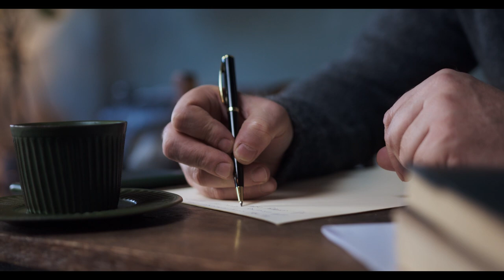John Richardson Black Bear Attack Colorado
Welcome back to Scary Bear Attacks! Today’s episode takes us to a private campsite just north of Grand Lake and west of Rocky Mountain National Park in north central Colorado. The valley floor is at over 8000 feet in elevation but the gorgeous granite peaks around it tower to over 11,000 feet high. Not only the mountains are tall here as the forests of Lodgepole Pine, Douglas Fir and Bristlecone Pine reveal their majesty. The oldest living tree in the world is 4800 years old and is of the Bristlecone Pine species. The animals that frequent this area are Moose, Mule Deer, Elk and Bighorn Sheep. The dominant predator of the area is the black bear. It is in this science and rugged backdrop that our episode takes place today.
On Sunday, July 25th, 1971 thirty one year old John Richardson of Denver Colorado was camping with his fiance, Linda Moore and his brother in law, G. H. Wadell at Holzwarth Ranch. Moore and Richardson were set to tie the knot on the coming Saturday and were looking forward to making life together as husband and wife. Moore had recently received her doctorate degree from UCLA earlier this year at only 27 years of age.
Mr. Wadell, with his wife and three kids were staying in their RV and Richardson and Moore were camping in their own separate tents alongside their family. The scenery and company were an amazing background for the engaged couple to bid their last week as singles farewell and enjoy some time in the woods together.
After dinner time and fun moments around the campfire, the campers began to wind down for the night. The Wadell’s began the nightly ritual and getting the kids into bed, as Richardson and Moore crawled into their sleeping bags for a peaceful nights rest beneath the soothing blanket of stars laid out above them
Unbeknownst to the campers a hungry black bear was lurking in the darkness. The aroma of their meal still hung in the air wafting its way into its nostrils, beckoning it forward to what may be an easy meal.
In the 1970’s it wasn’t uncommon for visitors to forests to feed bears as they were found in parks or near campgrounds. This behavior conditioned bears to identify people as a food source, indirectly, but not always indirectly.
The bear stealthily crept through the night padding up to near Richardsons tent. For some reason it was drawn to his tent and there is no source that indicated whether he had food inside his tent or not, but he was nonetheless seen as a food source.
Sources indicate that Richardson may have heard the bear nearby and emerged from his tent to investigate, but since he was alone at the time, there is no way to confirm this. At any rate, once he exited his tent the bear attacked him. It bit him by the neck and shook its head back and forth, taking him to the ground in the process. Richardson fought back as best he could and yelled in terror for help as the bear was unrelenting in its attack on him.
Moore heard his cries for help and was first to respond to them. She rushed out of her tent and yelled at the bear trying to frighten it off. While she tried to rescue her beloved fiance the bear chased her and bit her on her back, leaving Richarson bleeding on the ground.
At this point Mr. Wadell roared from the RV brandishing a frying pan as if it were a broadsword. Wadell struck the bear about the face numerous times with such ferocity that the bear turned and fled into the forest.
It was then that Wadell and Moore turned their attention to Richardson. The bear had severely lacerated his throat from which his blood gushed quickly. His life ebbed as they tried life saving first aid.
The authorities were quickly notified and a search for the bear was underway. A professional hunter was brought in and tracked the bear using hounds. They relentlessly followed the bear as it covered several miles trying to elude its pursuers. After catching up with the black bear they dispatched it and ended its predatory death campaign.
Upon examining the bear it was found to be of average size and health for bears from the area, weighing in at a healthy 200 to 230 pounds. There is no mention of the sex or age of the bear, nor if there were cubs present. Frequently these kinds of attacks are from younger male bears who are just learning the boundaries between their world and the human world.
Black bear attacks in Colorado have occurred on occasion in Colorado, but the attack on Richardson was the first fatal attack in recent history, but it wouldn’t be the last. We have discussed bear attacks in Colorado on this channel before, but they have frequently happened after a human was providing food to the bear as in the Donna Munson bear attack episode. But the episode on the young lumberjack Collin McClellan and this episode, there is a component of predation and perhaps territorial defense.